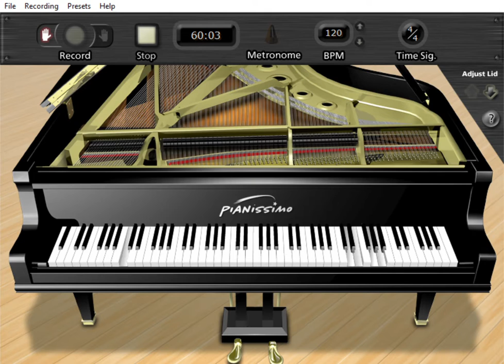Lover Come Back to Me